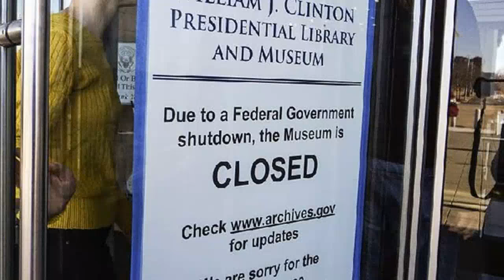Americans Give Everyone Negative Marks For The Government Shutdown